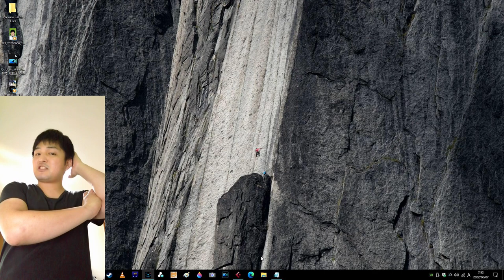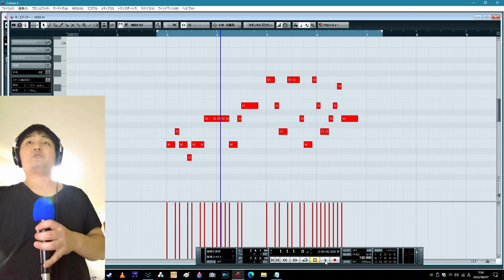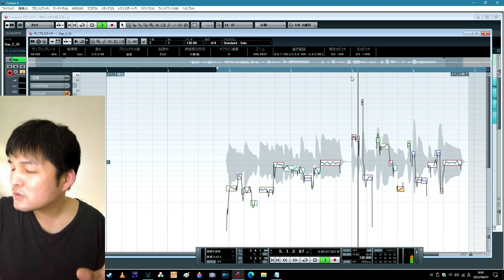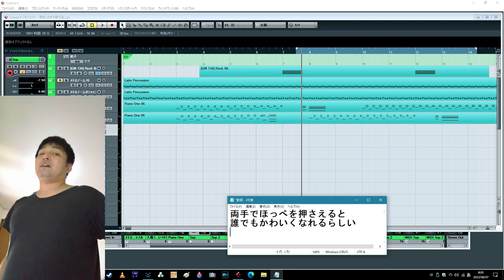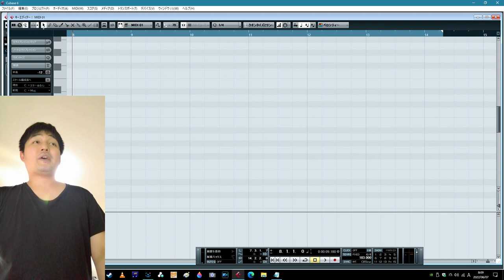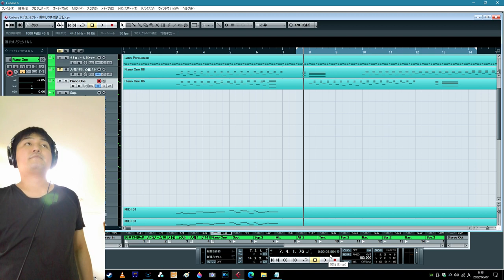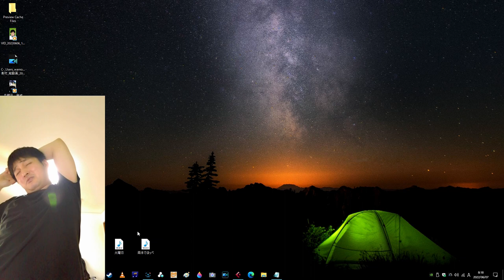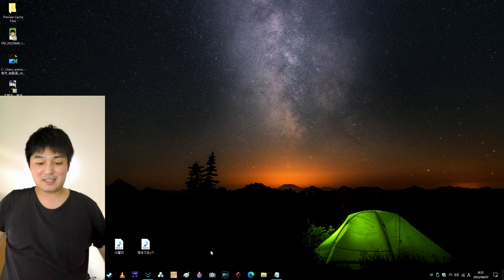毎日の音源作りの裏側 (ねむねむ火曜日、両手でほっぺ) 垂れ流し きたない合唱部 下品な合唱部 OneManChoir.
の作者
ばんばん拡散してください

史上初、きたない合唱部。下品な合唱部。爆誕。
応援よろしくお願いします、ひとまず登録者1000人達成！

2021年2月9日　須和しわすとして活動開始
2022年6月4日　収益化達成

須和しわす
I create short and loop songs.